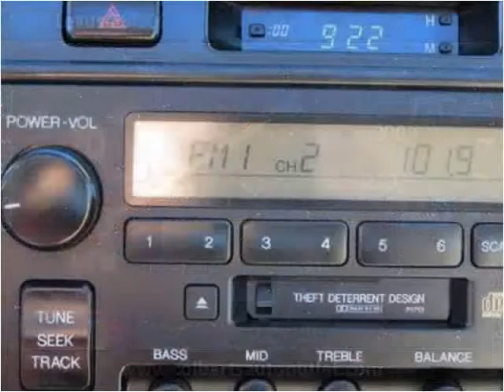1999 Lexus ES 300 Used Cars Hickory NC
This 1999 Lexus ES 300 is available from Colberts Auto Outlet.